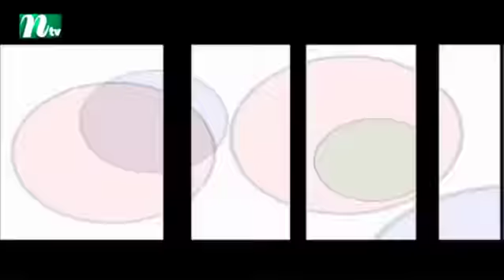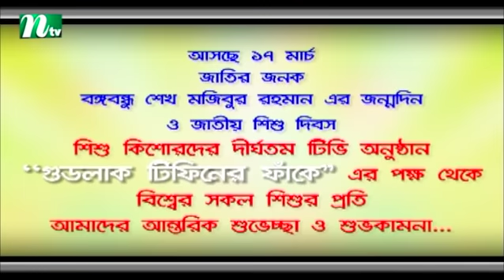Good Luck Tiffiner Faake | গুড লাক টিফিনের ফাঁকে | EP 696